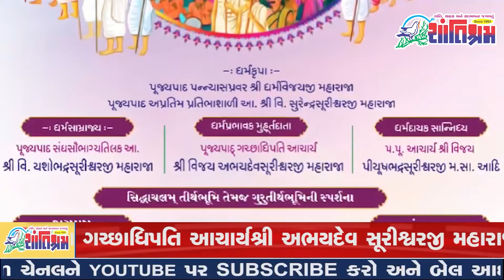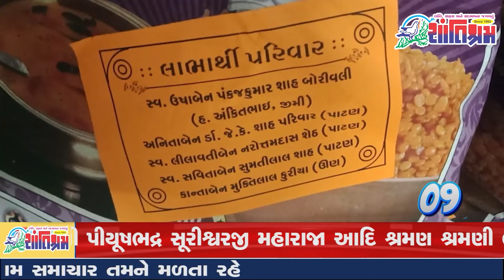જૈન સમાજના મહત્વના સમાચાર jainism jaindharm jain l Shantishram News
જૈન સમાજના મહત્વના સમાચાર  મોટા સમાચાર l